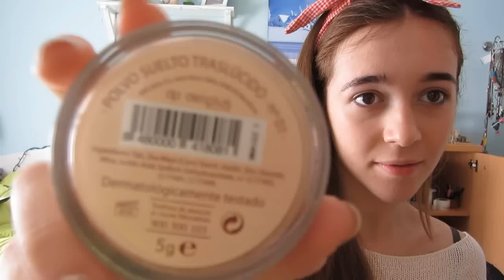Maquillaje plateao Nochevieja/Nochebuena Navidad